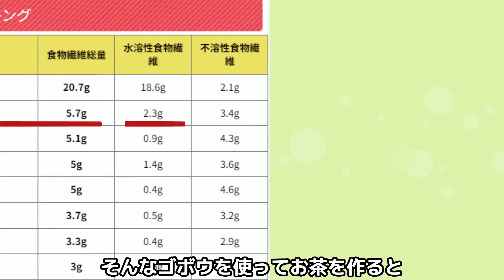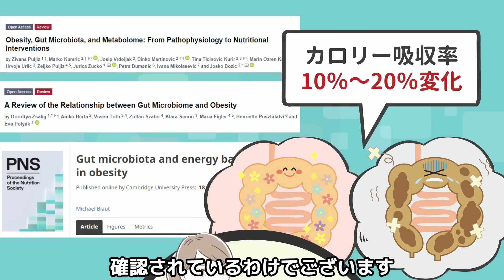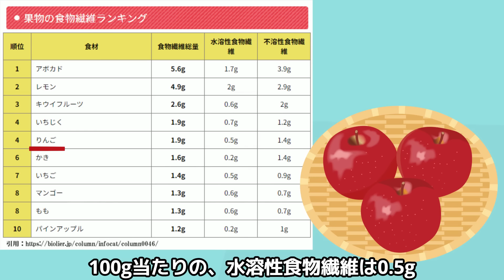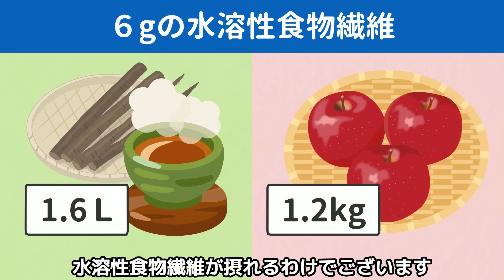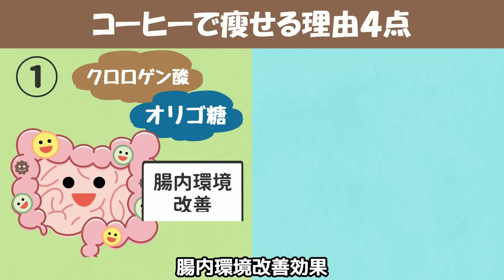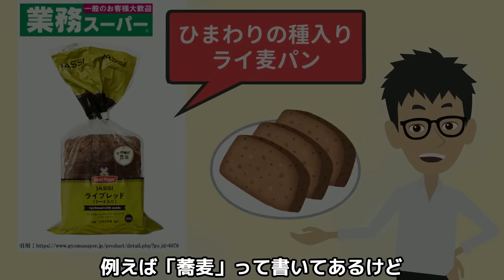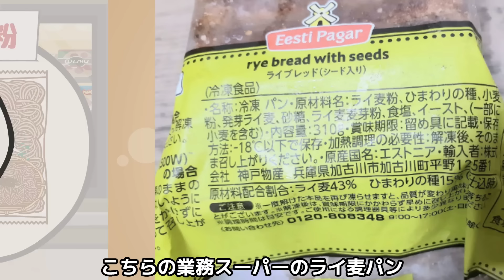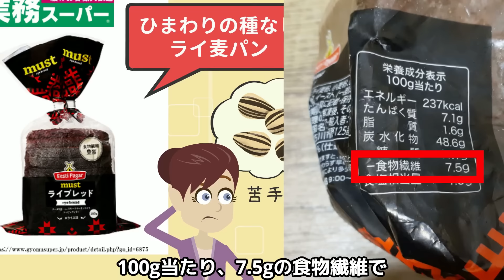【飲むだけで痩せる４選】手軽に買える脂肪燃焼ドリンク【業務スーパー｜おすすめ｜ダイエット｜レシピ｜一人暮らし｜購入品】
今回の動画では、業務スーパーで買える
おすすめのダイエット食品について